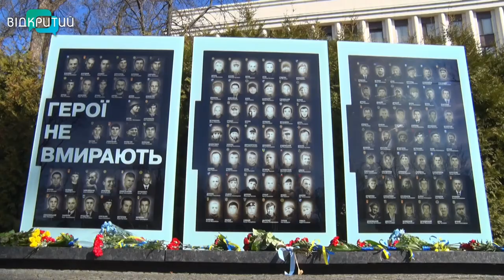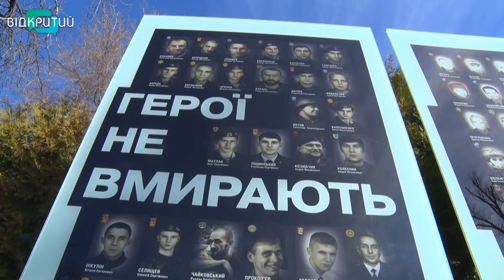У Дніпрі вшанували пам’ять загиблих Героїв-добровольців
Вони стали першими, хто пішов боронити Україну. Першими, хто без наказів - взяв на себе удар. Це - про наших добровольців. 14 березня - їхній день. Рівно дев’ять років тому, пів тисячі бійців Самооборони Майдану прибули на полігон Нові Петрівці, аби сформувати батальйон. Він був першим добровольчим підрозділом, який боронив Україну у 2014-му. Люди різні за віком та професією - стали героїчними воїнами, які боролися з окупантами. Пам’ять загиблих добровольців вшанували на Алеї Героїв у Дніпрі.